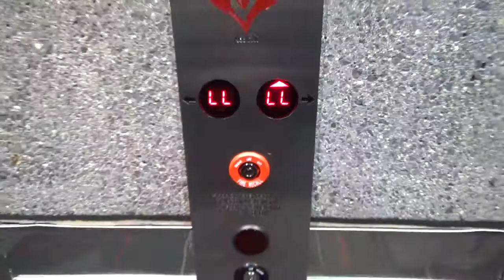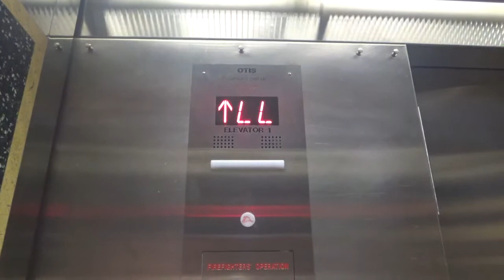Otis Series M2 Hydraulic elevator at Donald E. Stephens Convention Center in Rosemont IL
Filmed on October 17th

I dislike this mod a lot. It runs very very slow, but the only thing I really like is how they kept the original indicator.